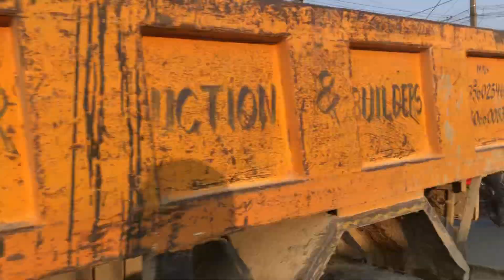New Husky // Khasi Bazar Farm Pokhara // Vlog204🤟🙏❤️